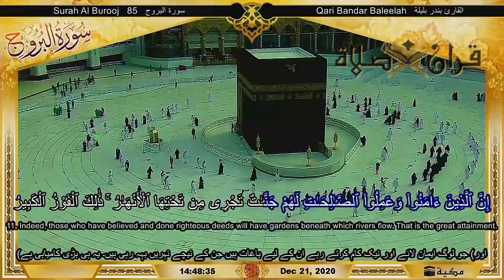Makkah Live ذَ‌ٰلِكَ الْفَوْزُ الْكَبِيرُ ٦ جمادى الأولى ١٤٤٢ھ بندر بن عبدالعزيز بليلة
Makkah Live | Surah Al Burooj Ayat 11 | سورة البروج ١١
٦ جمادى الأولى ١٤٤٢ھ

فضيلة الشيخ : د. بندر بن عبدالعزيز بليلة

إِنَّ الَّذِينَ آمَنُوا وَعَمِلُوا الصَّالِحَاتِ لَهُمْ جَنَّاتٌ تَجْرِي مِن تَحْتِهَا الْأَنْهَارُ ۚ ذَ‌ٰلِكَ الْفَوْزُ الْكَبِيرُ

11. Indeed, those who have believed and done righteous deeds will have gardens beneath which rivers flow. That is the great attainment.

بے شک جو لوگ ایمان لائے اور انہوں نے نیک کام بھی کیے ان کے لیے باغ ہیں جن کے نیچے نہریں بہتی ہوں گی یہی بڑی کامیابی ہے

نقل صلاة الفجر من بيت الله الحرام في مكة المكرمة
نقل صلاة الظهر من بيت الله الحرام في مكة المكرمة
نقل صلاة العصر من بيت الله الحرام في مكة المكرمة
نقل صلاة المغرب من بيت الله الحرام في مكة المكرمة
نقل صلاة العشاء من بيت الله الحرام في مكة المكرمة